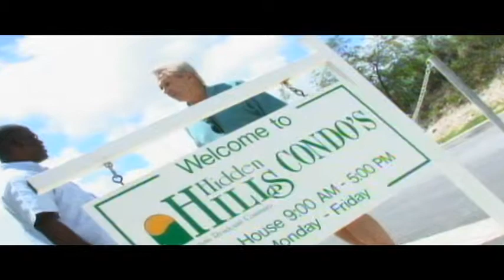Al Ballard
C.E.E Global Awards 2008